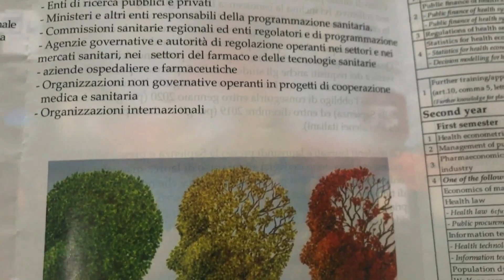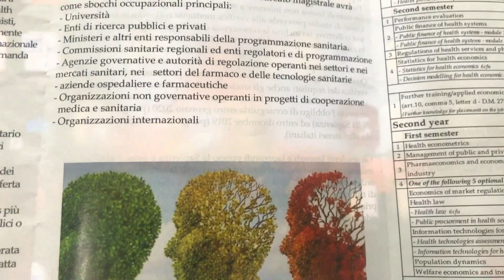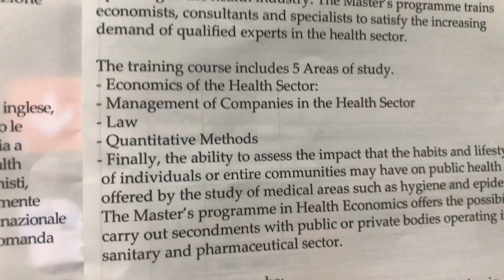“Health Economics”, il corso di laurea magistrale per formare professionisti in Economia Sanitaria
Marilena Giannetti, docente di health economics: «Il percorso formativo, completamente in lingua inglese, sarà inaugurato all’università Sapienza per l’anno accademico 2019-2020. Aperte le iscrizioni»